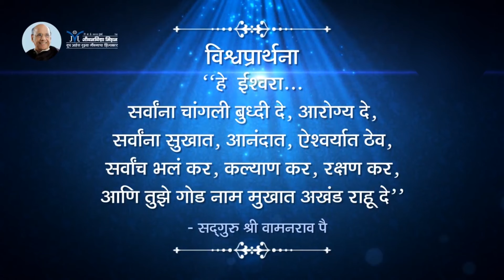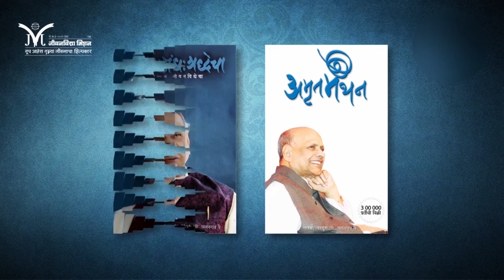Amrutbol | Part 41 | Satguru Shri Wamanrao Pai - Sukhi Jeevanachi Trisutri (सुखी जीवनाची त्रिसूत्री)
Amrutbol | Part 41 | Satguru Shri Wamanrao Pai - Sukhi Jeevanachi Trisutri (सुखी जीवनाची त्रिसूत्री) | The Trinity of Happy Life